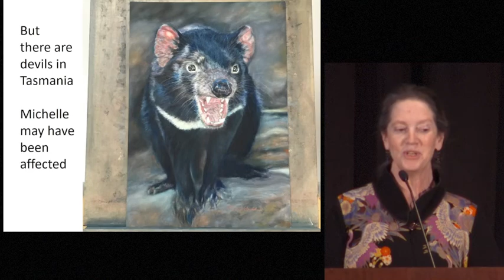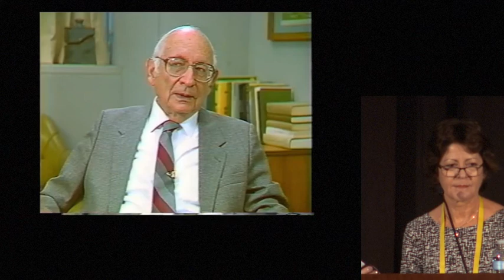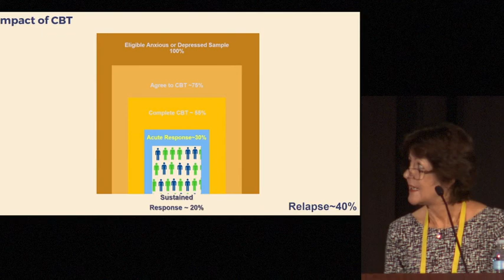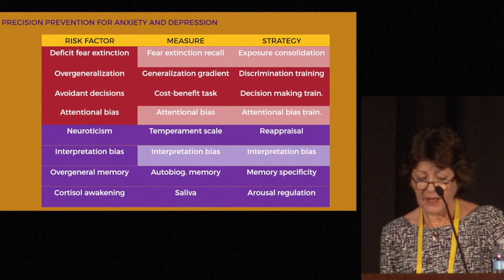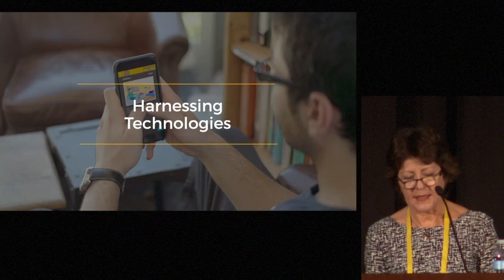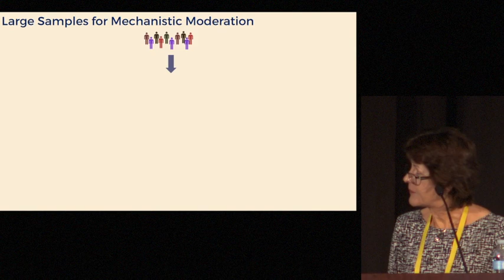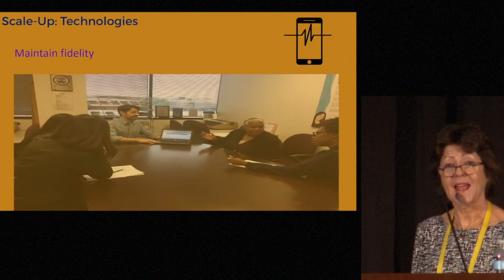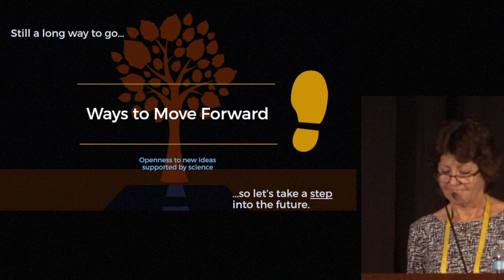Michelle Craske Presidential Address 2016